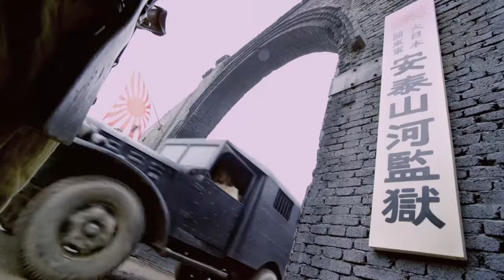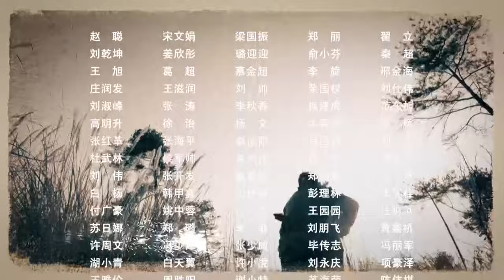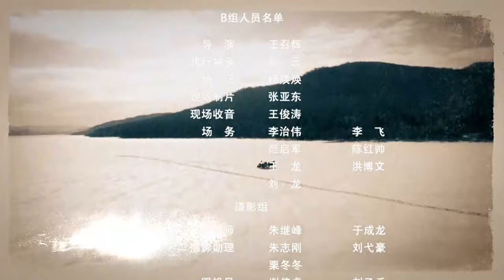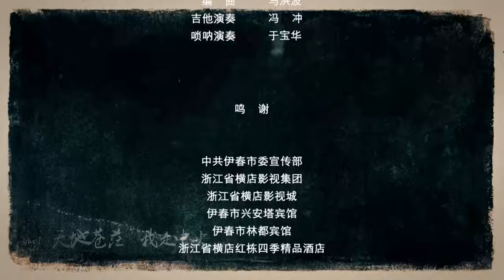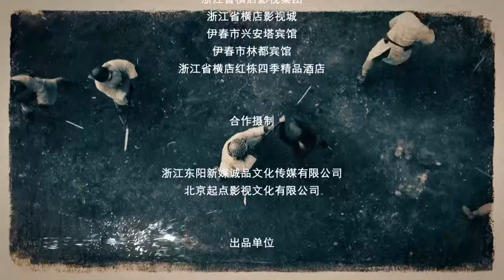【抗战剧 ENG SUB】抗联女战士 27丨医药世家的少爷小姐们与中共抗联组织共同抵抗日本侵略者